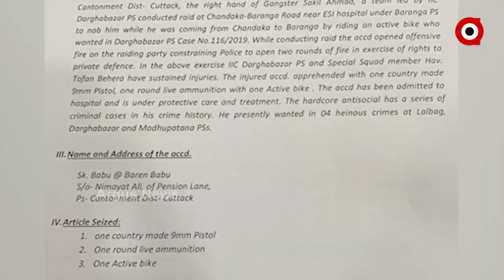ଦୁଇ ବର୍ଷ ପରେ କଟକରେ ପୁଣି ଗର୍ଜିଲା ବନ୍ଧୁକ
ପୁଣି କମିଶନରେଟ ପୋଲିସ ବନ୍ଧୁକର ଶିକାର ହେଲା ଦୁର୍ଦ୍ଦାନ୍ତ ଅପରାଧୀ ସେକ ବାବୁ...ବାରଙ୍ଗ-ଚନ୍ଦକା ରାସ୍ତାରେ ଏନକାଉଣ୍ଟର କଲା କମିଶନରେଟ ପୋଲିସ...